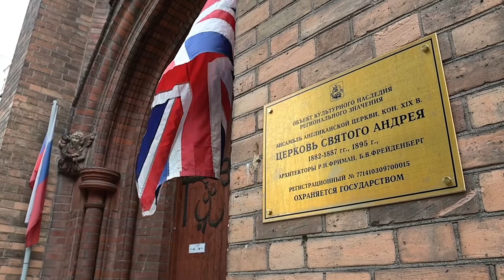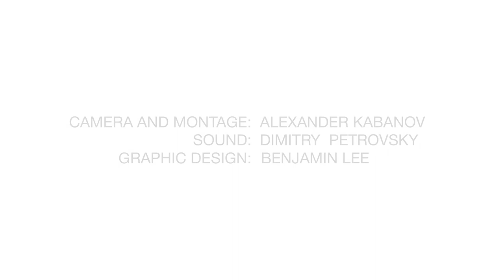Divine Light Concert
On Monday 21st June Globus Music ensemble together with soprano Elizaveta Pakhomova and mezzo soprano Anastasia Bondareva, presented a programme celebrating light. Each piece in this concert was a reflection on the Psalms and featured the Moscow premier of two songs for piano and mezzo soprano by young American composers Tatev Amiryan and Shawn E. Okpebholo, which were juxtaposed against works for soprano, violin, viola da gamba and harpsichord by the 17th century Danish/German composer Dietrich Buxtehude. By countering early with contemporary music Globus Music drew attention to the timelessness of the Psalms. The chaplain of St Andrew’s Church , Rev Canon Malcolm Rogers offered reflections on the texts used in the musical settings throughout the concert.

We are grateful to Deus Ex Musica and Crescendo International for supporting this event.

Concert Programme:
D. Buxtehude – Singet dem Herrn (a setting of 149)
S.E Okpebholo – How Long? (a setting of Psalm 13)
D. Buxtehude – Sonata in A BuxWV 272
T. Amiryan – Praise the Lord (a setting of Psalm 148)
D. Buxtehude – Herr, wenn ich nur dich hab (a setting of Psalm 73)

Soprano – Elizaveta Pakhomova
Mezzo-Soprano – Anastasia Bondareva
Violins - Emma-Marie Kabanova, Alexandra Anikanova
Viola da Gamba – Alexander Gulin
Harpsichord and Piano – Katarina Melik-Ovsepian
Artistic Director – Emma-Marie Kabanova

Video – Alexander Kabanov
Sound – Dmitry Petrovsky
Graphic Design – Benjamin Lee
Translation - Natalia Stepanova